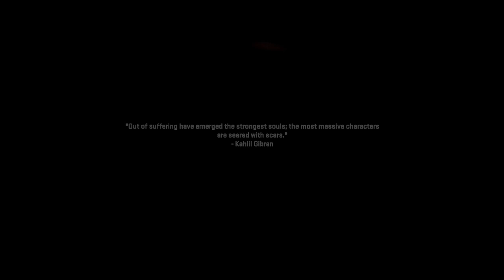COD MW2 CAMPAIGN WETWORK, TRADECRAFT AND BORDER LINE! EP 2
Hi guys! In today's video we do the next three missions of the COD MW2 campaign, those missions being Wetwork, Tradecraft and Borderline! Thank you for reading and I hope you enjoy/enjoyed!